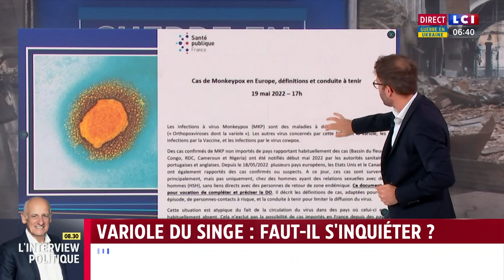Variole du singe : faut-il s'inquiéter ?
La Direction générale de la Santé indique ce jeudi qu'un premier cas suspect d'infection au virus "Monkeypox" est signalé en Ile-de-France. Elle appelle les professionnels de santé à la vigilance. Plusieurs pays d'Europe font état de cas similaires.